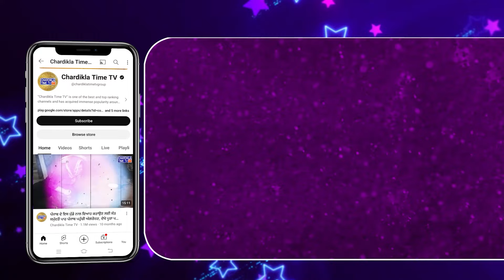ਸਰਬਜੋਤ ਨੇ CM ਸੈਣੀ ਦੇ ਆਫਰ ਨੂੰ ਕੀਤੀ ਨਾਂਹ, ਜਾਣੋ ਕਿਸ ਵਿਭਾਗ ’ਚ ਮਿਲਿਆ ਸੀ ਡਿਪਟੀ ਡਾਇਰੈਕਟਰ ਦਾ ਅਹੁਦਾ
• ਸਰਬਜੋਤ ਨੇ CM ਸੈਣੀ ਦੇ ਆਫਰ ਨੂੰ ਕੀਤੀ ਨਾਂਹ
• ਸਰਬਜੋਤ ਨੇ ਸਰਕਾਰੀ ਨੌਕਰੀ ਤੋਂ ਕੀਤਾ ਇਨਕਾਰ
• ਖੇਡ ਵਿਭਾਗ ’ਚ ਮਿਲਿਆ ਸੀ ਡਿਪਟੀ ਡਾਇਰੈਕਟਰ ਦਾ ਅਹੁਦਾ